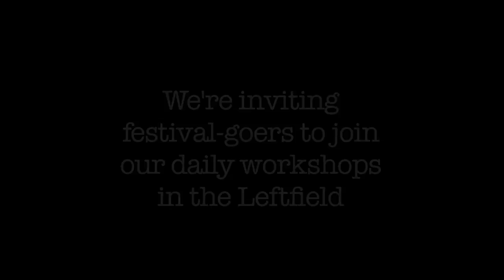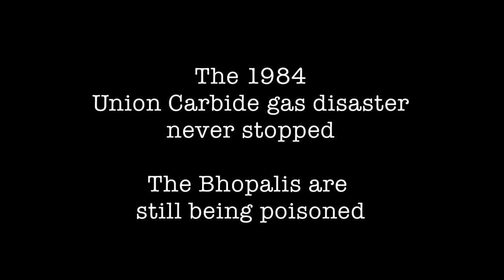Glastonbury Festival 2011 - Lorraine Close Sambhavna Clinic volunteer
Lorraine Close, recently returned from Bhopal, where she worked as a volunteer at the Clinic.
Now at Glastonbury Festival helping with the BMA sculpture garden in the Leftfield